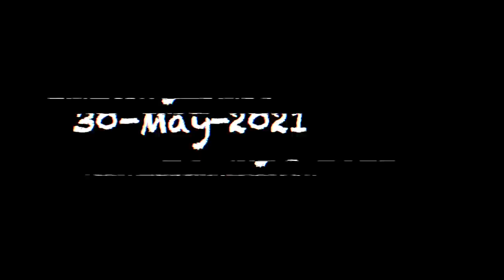Private Villa POOL Party in Gurgaon or huyi ladai 🤯